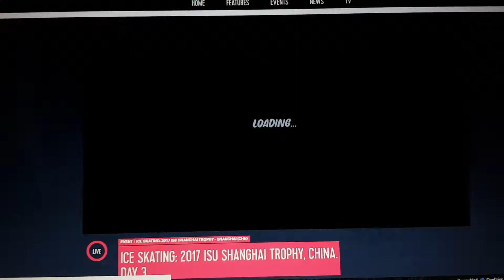Mark Shanghai Trophy livestream 2017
With a F5 sadly